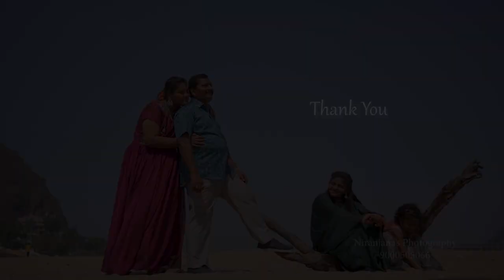Aashritha Saree Ceremony Song - By Niranjan's Photography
Siri siri muvvalu saree ceremony song by Niranjan's Photography